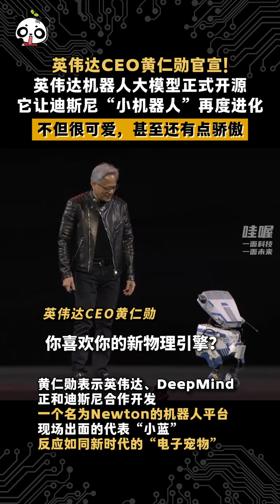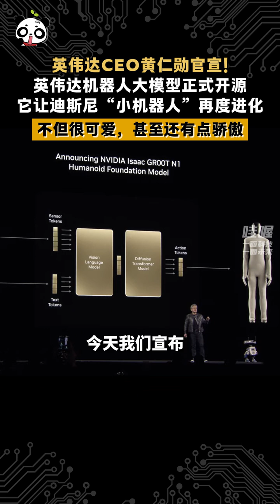你知道Blue 有多厉害吗？请看本视频